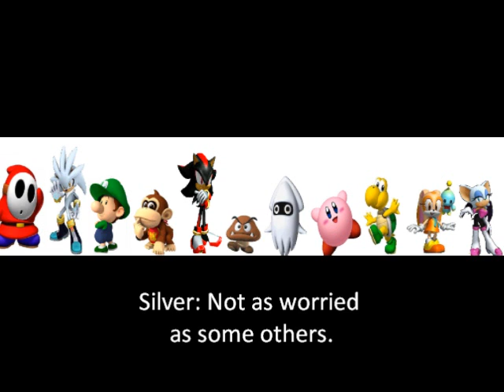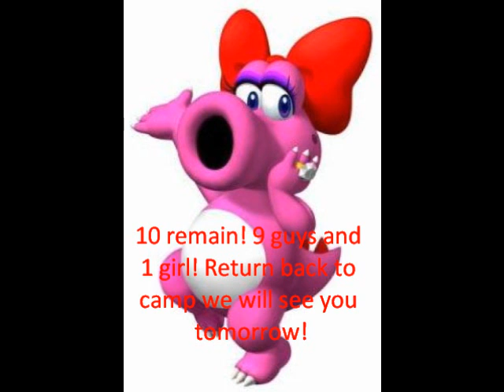Nintend-o-lympics 2 Episode 10 Part 3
Bye Buy __________ and _____